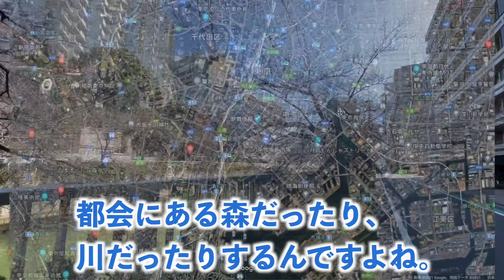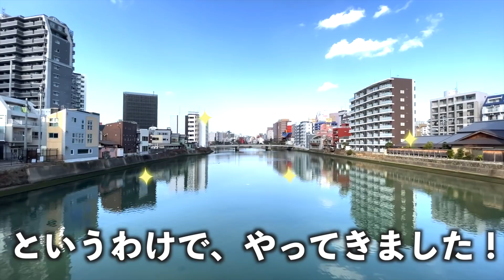【都心物件の裏技?!】川沿いで○○が最高なホテル風なリノベ物件を内見！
都会の川沿いはもしかして激アツなんじゃないか説を検証する内見動画です。
内見するのはリノベーションされ、ホテルとして運営されている大きめワンルーム。
Google Mapsも見ながら川沿いの魅力に迫ります！

【今回のお部屋】
1部屋目 54.1㎡ 1R 月額18万円
2部屋目 43.6㎡ 1R 月額16万円
*週2回清掃あり
最寄駅 福岡市営地下鉄「渡辺通」駅

【目次】
00:00 オープニング,周辺,Google Maps
03:16 外観
03:48 エントランス
04:36 1部屋目 玄関
05:43 1部屋目 水回り
06:46 1部屋目 リビング・ダイニング・キッチン
08:16 1部屋目 寝室,和室
08:05 1部屋目 バルコニー
09:44 1部屋目 間取り
10:07 2部屋目
11:21 2部屋目 間取り